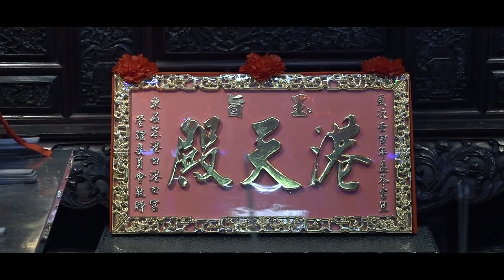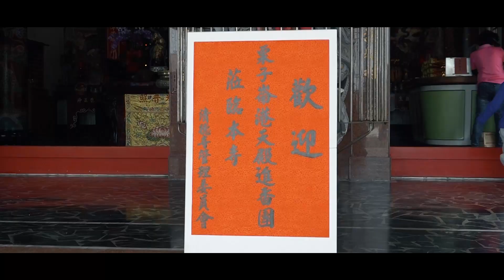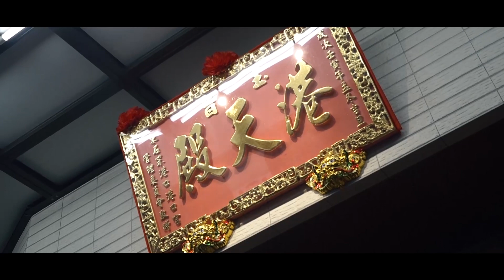栗子崙港天殿壬寅年徒步往祖廟笨港口港口宮進香謁祖迎請鎮殿二聖母回鑾平安繞境片頭